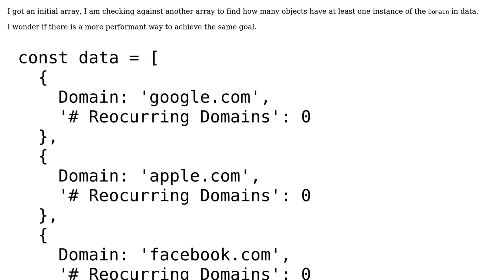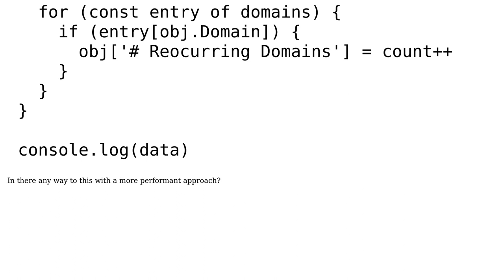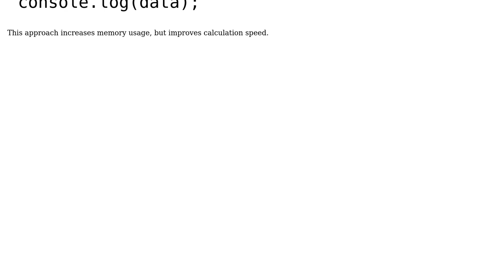Code Review: Lookup an array against another with performance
With thanks & praise to God, and with thanks to the many people who have made this project possible! | Content (except music & images) licensed under CC BY-SA | Music | Images & others | With thanks to user Daniel Rodriguez Meza user Chocolate user Alvaro and the Stack Exchange Network Trademarks are property of their respective owners. You are responsible for your own actions.